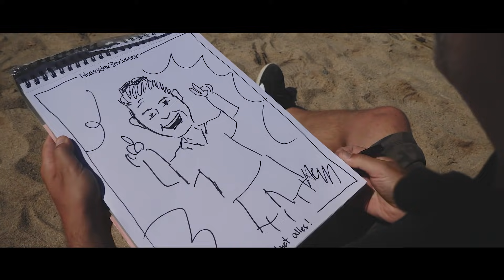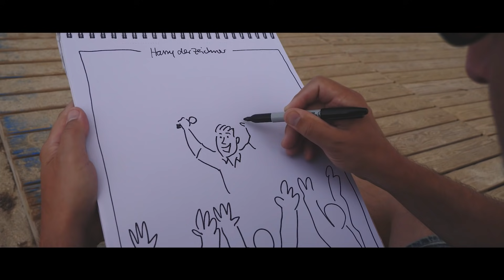Chriss Reiser & DJ Erdal - Wir wollen doch nur feiern